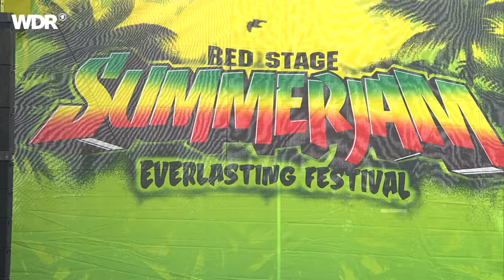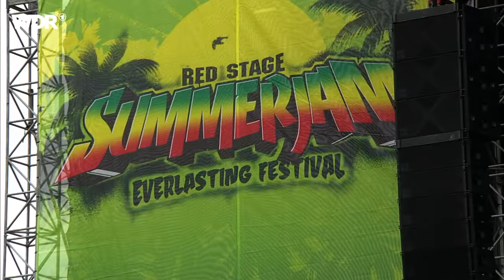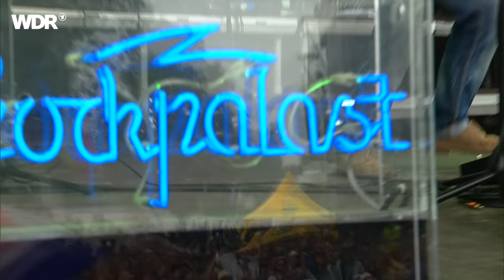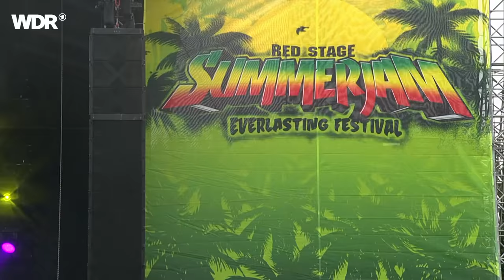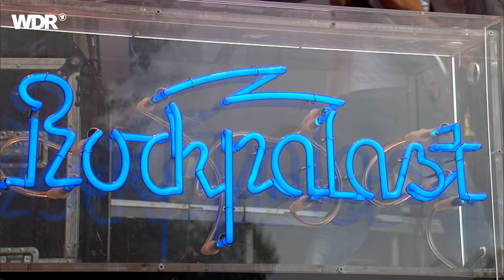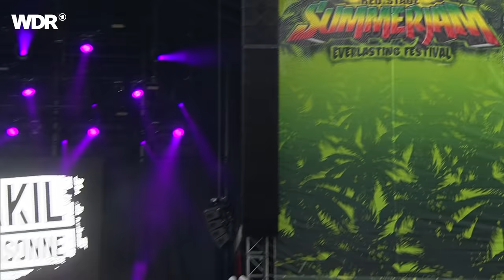Danakil live | Rockpalast | 2017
Danakil live | Rockpalast | 2017 | Setlist
01. Écho Système 00:00:00
02. Back Again 00:05:18
03. Les Champs De Roses 00:09:47
04. Marley 00:13:22
05. Lou Teuge Tass 00:19:25
06. Poupeés Russes 00:24:25
07. Dans Nos Villes 00:29:15
08. Mediatox 00:34:26
09. Quitter Paname 00:39:27
10. Les Vieillards 00:42:49
11. Papillons 00:48:44
12. Comme Je… 00:52:52
13. Ne Touche Pas 00:59:52

Besetzung
Guillaume Basile - vocals
Nathy Jean - vocals
Fabien Giroud - guitar
Boris Arnoux - bass
Martin Bisson - keyboards
Valentin Andry - keyboards
Sebastian Frot - saxophone
Mathieu Dassieu - saxophone
Thomas Souil - trumpet
Julien Souletie - percussion, vocals
Thierry Renaud - drums

Danakil kommen aus der Region Paris und haben sich seit ihrer Gründung im Jahr 2000 langsam, aber stetig zu einer festen Größe im europäsichen Reggae-Universum gemausert.

Auf dem Weg dahin lagen viele Tourneen durch die französische Provinz als Supportband von etablierten Künstlern wie Saïan Supa Crew oder Groundation.

Mit ihrem Mix aus jamaikanischem Roots Reggae, französischen Chansons und globalen Sounds ist die zehnköpfige Band mit Bläsersektion prädestiniert für das Summerjam Festival, was sie bereits mehrmals bewiesen hat.